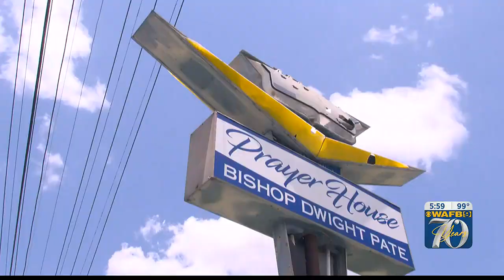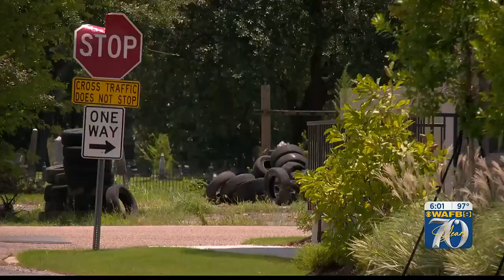Pastor locks himself in prayer room until crime gets better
Crime in Baton Rouge has dominated conversations around the capital city since the start of the pandemic. One local pastor hopes through the power of prayer the city can be healed.